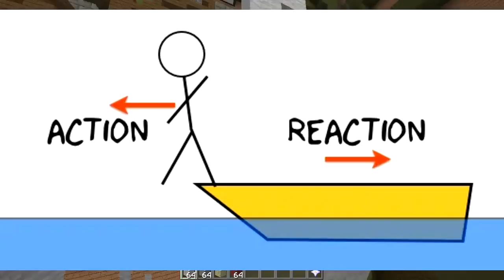ONLY UPSIDE DOWN CHALLENGE (Minecraft Build Battle)